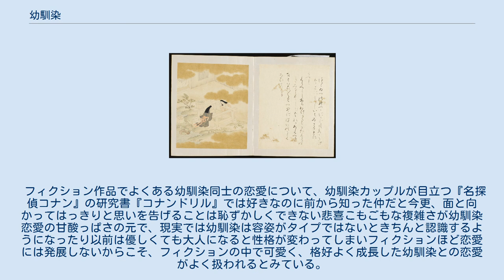幼馴染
『筒井筒』より、井戸の周りでたけくらべをする男女 筒井つの井筒にかけしまろがたけ過ぎにけらしも妹見ざるまに 返し くらべこし振分髪も肩すぎぬ君ならずして誰かあぐべき などいひいひて、つひに本意のごとくあひにけり 幼馴染（おさななじみ）は、幼い頃に親しくしていた友達を言う。
 後述のような文化もあってか、現在では異性の（特に初恋の）相手を思い浮かべる人も多いようである。
 本来は同性・異性を問わない、いわゆる「竹馬の友」を指す言葉である。
 F.G.ヴァルトミュラー「『隣人（Die Nachbarn）」1859年 幼馴染の男女を扱った物語は昔から『伊勢物語』『大和物語』の「筒井筒」のように存在する。
特この幼馴染という設定は戦後の漫画、アニメにおいても頻繁に活用された。
そして、再会する設定だけでなく昔からずっと交遊関係にある設定も用いられてきた。
 サブカルチャーにおいて幼馴染がさらに注目されるようになったのは、1990年代から美少女ゲームを中心に、主人公の人間関係を示すのに多用されはじめ、特にメインヒロインの設定として愛用されるようになったことがあげられる。
特に、『ときめきメモリアル』などの大物タイトルでの登場は、幼馴染ブームの火付け役としては十分なものであった。
 このような作品における幼馴染キャラクターの典型的な類型は以下のようなものである。
 フィクション作品でよくある幼馴染同士の恋愛について、幼馴染カップルが目立つ『名探偵コナン』の研究書『コナンドリル』では好きなのに前から知った仲だと今更、面と向かってはっきりと思いを告げることは恥ずかしくできない悲喜こもごもな複雑さが幼馴染恋愛の甘酸っぱさの元で、現実では幼馴染は容姿がタイプではないときちんと認識するようになったり以前は優しくても大人になると性格が変わってしまいフィクションほど恋愛には発展しないからこそ、フィクションの中で可愛く、格好よく成長した幼馴染との恋愛がよく扱われるとみている。